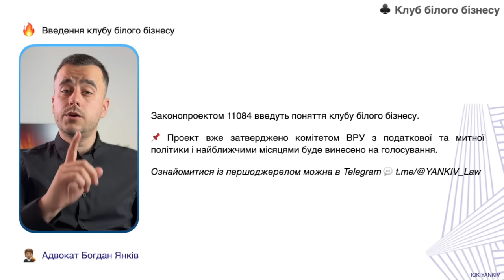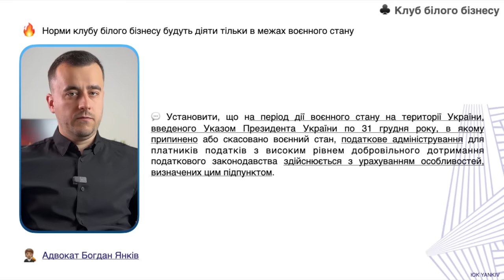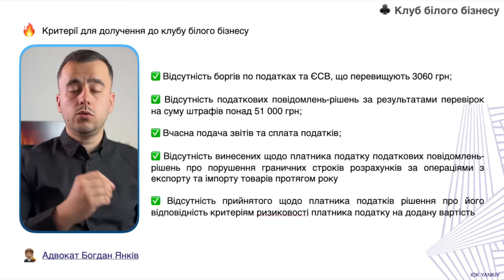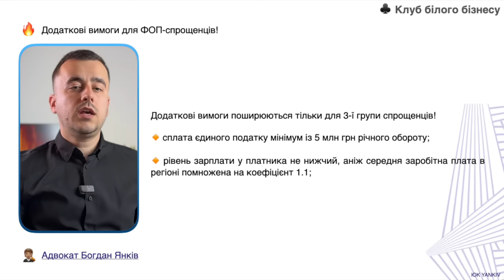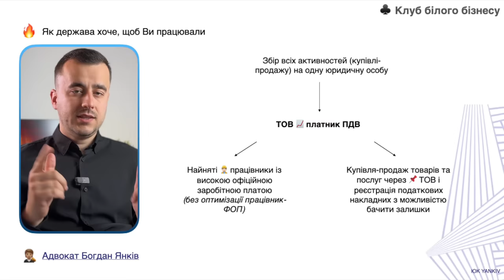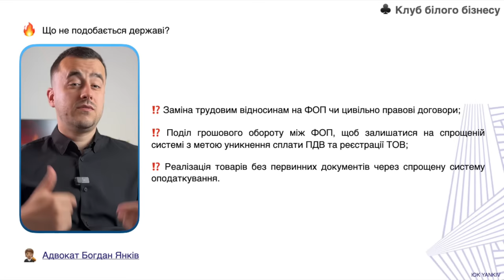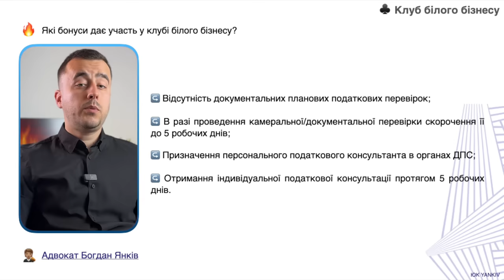Новий закон! Клуб білого бізнесу!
Гетьманцев розробив законопроект для того, щоб ввести клуб білого бізнесу. Клуб білго бізнесу допоможе уникати податкових перевірок, а також отримати індивідуального консультанта в податковій.

ТАЙМ-КОД ⏯
00:00 - 00:37 Вступ до відео про клуб білого бізнесу
00:38 - 01:19 Законопроект 11084
01:20 - 03:01 Гетьманцев про Клуб білого бізнесу
03:02 - 07:06 Критерії для вступу в клуб білого бізнесу
07:07 - 08:34 Як держава хоче щоб працював бізнес?
08:35 - Що дає вступ в клуб білого бізнесу?